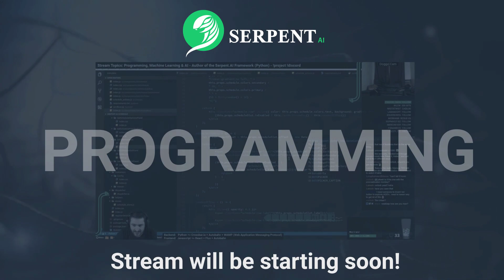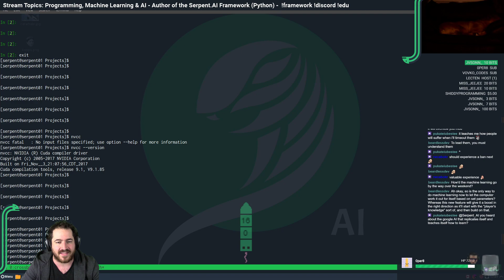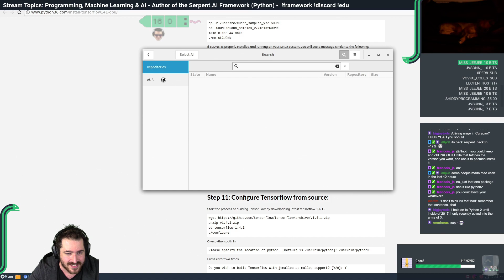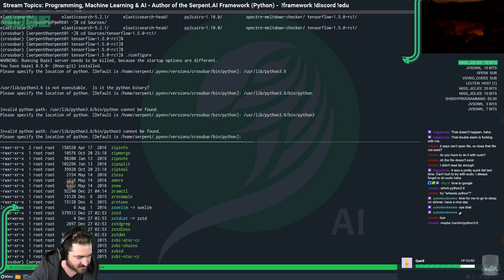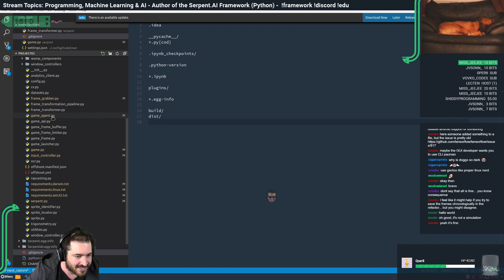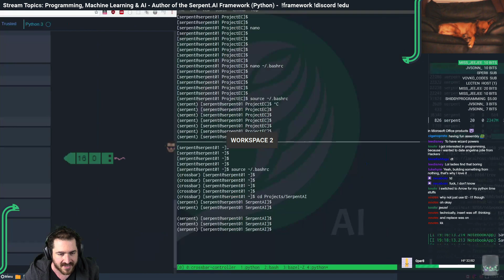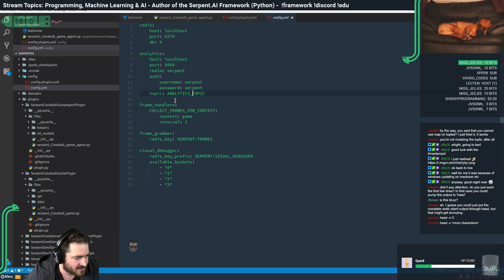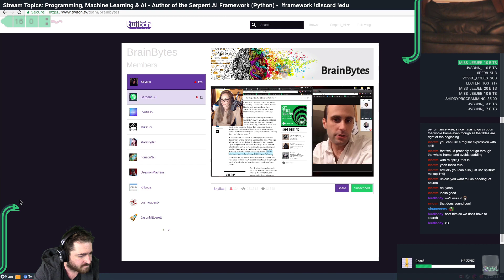Serpent.AI Live Stream - 2018 #8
VOD of a Serpent.AI Live Stream.